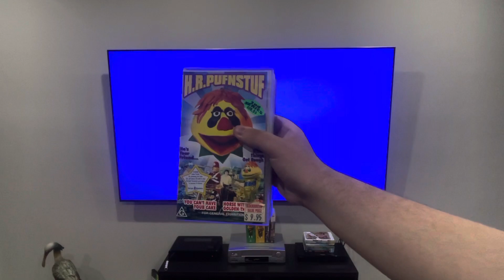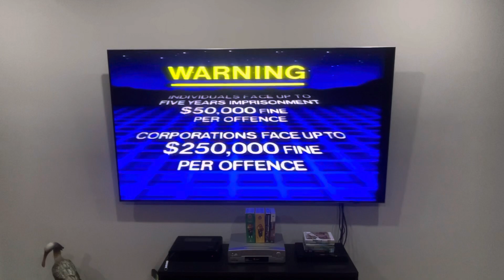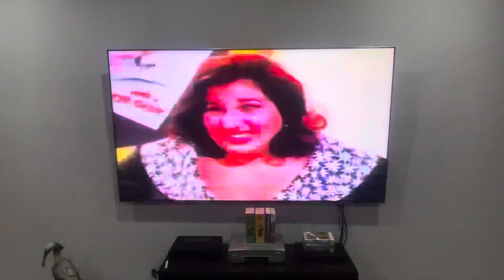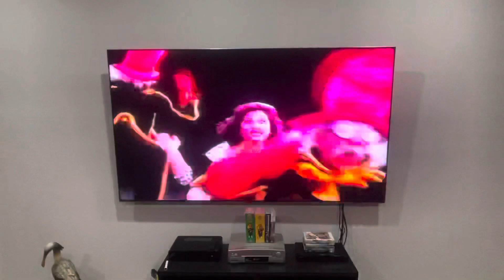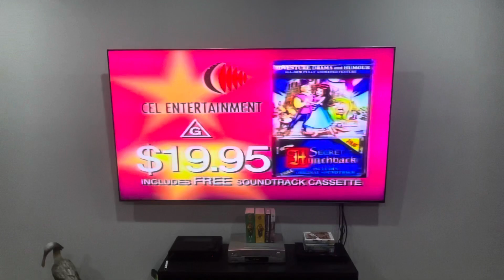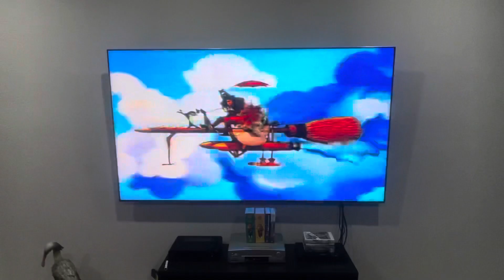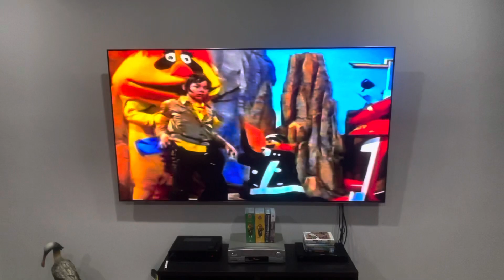Opening to H.R. Pufnstuf: YCHYC/HWTGT (1997) Australian VHS (Part 1)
H.R. Pufnstuf - he's your friend when things get rough and can't do a little because he can't do enough! Now, just to remind you the order for the opening is the same as the last one.

Most of the content shown in this video is owned by someone else, or specifically me. This is being uploaded for preservation and entertainment purposes only. Please do NOT steal this video without permission, and if you comment using curse words (e.g. F***) or call me by my real name or tell me where my suburb is, then I'll remove them and block you forever! Also, don't even think about going off-topic in the comments of one of my videos or requesting me to do more Do you have this VHS/DVD/Blu-Ray/4K Ultra HD? videos or DVD/Blu-Ray/4K Ultra HD reviews (even though I do it randomly) OR anything else that I did in the past because I’ll get EXTREMELY mad!